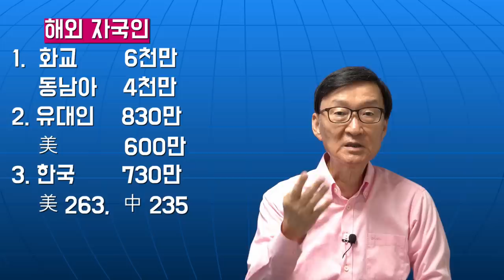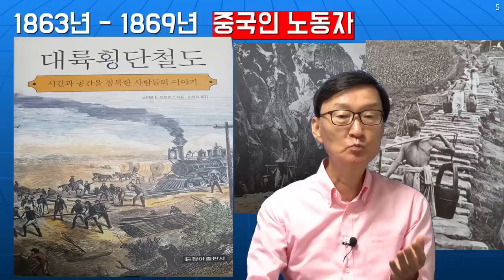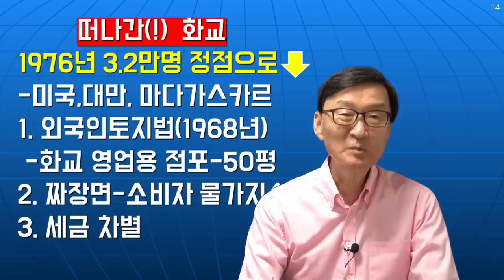화교가맥(!)못추는세나라!유대인과화교의현지정착방법~차이~~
재미있는지식tv#화교#